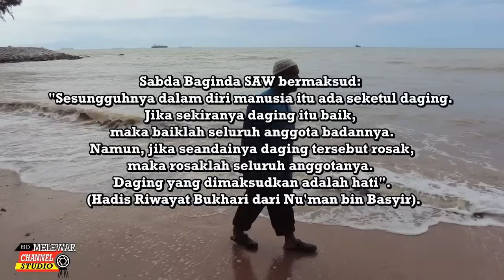MEKAR ADDIN : HATI YANG BERSIH MENATIJAHKAN AMALAN YANG BAIK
Qari Bacaan Yasin & Pentazkirah : Tn. Hj. Abdul Hadi bin Sulaiman, Ketua Jabatan, Jabatan Pendidikan Islam dan Moral IPG Kampus Raja Melewar